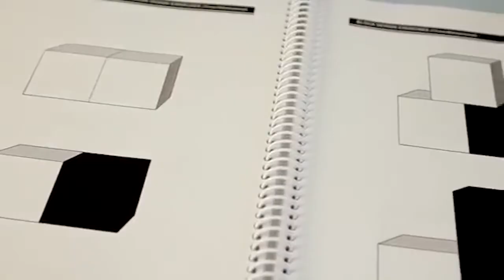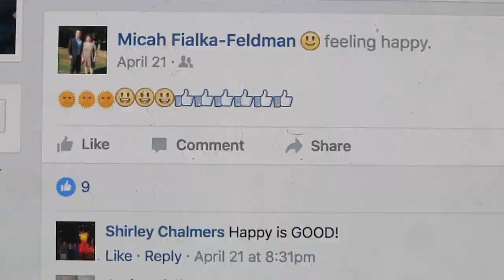"Intelligent Lives" Kickstarter video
PLEASE SHARE! What does it mean to be intelligent?  Take five minutes to learn why award-winning filmmaker Dan Habib is exploring this question through the new “Intelligent Lives” documentary. Habib introduces Micah, Naomie and Naieer, three young people with disabilities who are navigating high school, college and integrated employment. Habib also introduces the film’s three celebrity Executive Producers (Chris Cooper, Marianne Leone Cooper and Amy Brenneman) and two brilliant music composers, Matisyahu and Paul Brill.  Find out how Habib and his team plan to put this groundbreaking documentary to work towards a more inclusive society.